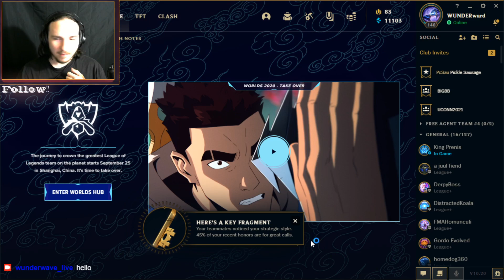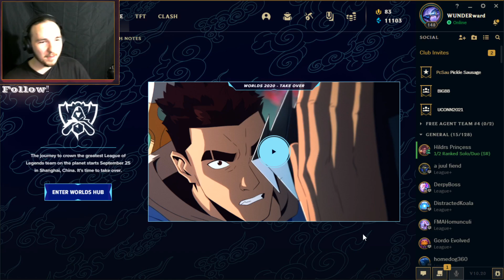RANKED TRAINING adc [003]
THIS IS FROM STREAM!
Check it out! Join the twitch to check out the stream times and hop on! Join the WUNDERWAVE!

League of Legends is fun? I try.

Other productions! VODs here, nice edited vids @WUNDERward channel and highlights @WUNDERwave channel!

Another day another ranked training sesh.